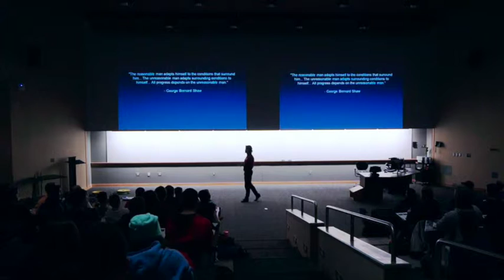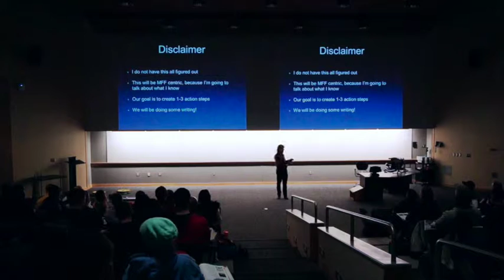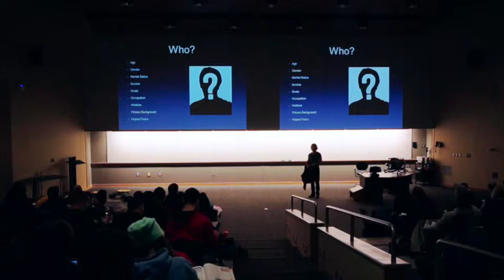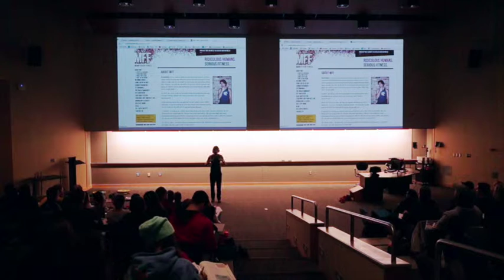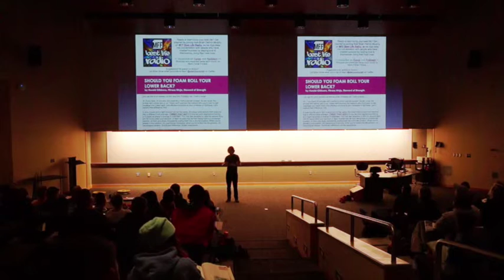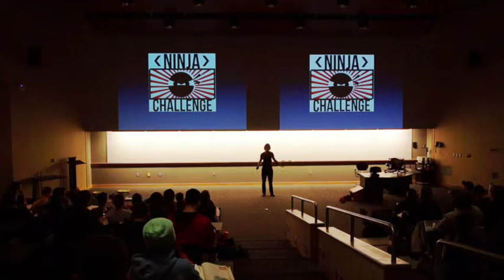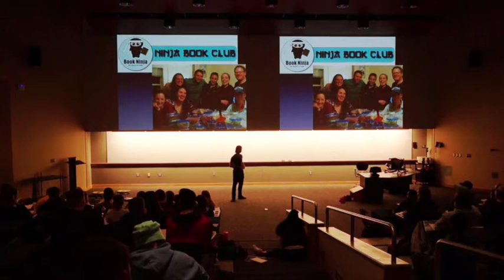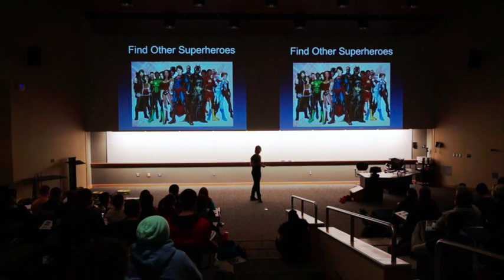Mark Fisher - 2015 Strength and Conditioning Symposium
Mark Fisher's lecture from SUNY Cortland's 2015 Strength and Conditioning Symposium. If you'd like to see more or are interested in coming to future Strength and Conditioning Symposium's at SUNY Cortland, please